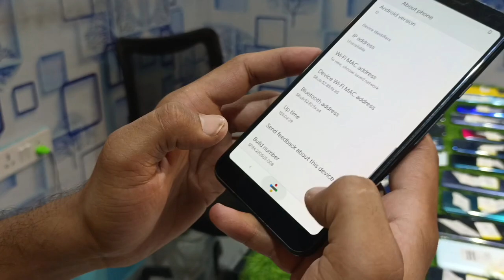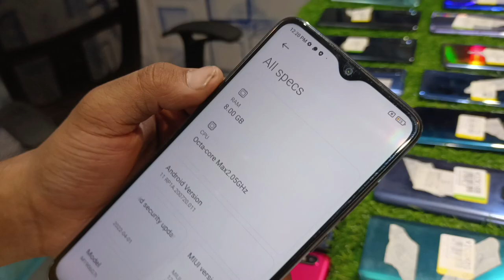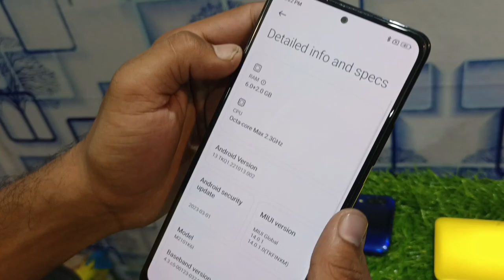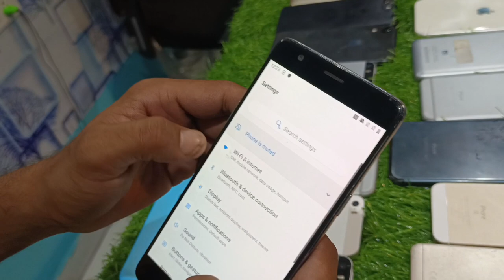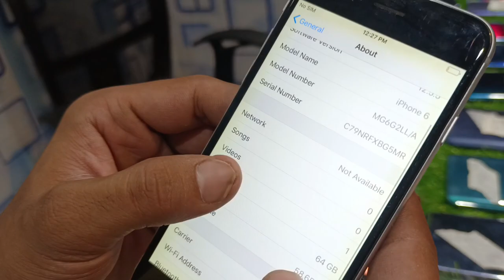इतने सस्ते फ़ोन कहीं नहीं मिलेंगे | Cheapest Price Phone | Second Hand Mobile | iphone | Vivo | Mi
Second Hand Mobile | 2 हज़ार में लें Iphone | Iphone | Samsung | OnePlus | Redmi | Used Phone

Cheapest Price iPhone | Second Hand Mobile | iPhone Only 3500 | Android Only 4000#secondhandmobile

Second Hand Mobile | Used iPhone Market

Hello Guys Is vlog mein hum aap ko best condition mobile dikha rahe hai jo suru hai only 2000 se with varnty
@WORLD@Safar Royal  @Deep Vlogs Official  @Cheapnbest  @Suraj Chauhan  @Exploring Gyan @MobiXpress  @Ravi Sagar Vlogger  @Technical Guruji  @Trakin Tech
@Technology Gyan  @Technical Yogi @lcostmobile@ASvlogs01  @LKOMASTI  @LucknowRide  @LucknowBoyAyushman
@JS films  @HER GARAGE  @NCR Bikerz  @NCR Motorcycles  @Flying Beast  @Ayush Verma  @Bakhandi Blow  @My Country My Ride  @Chawla Motors   @S3K VLOG  @Autocar India  @Fuel Injected  @MR. INDIAN HACKER  @MR. INDIAN HACKER shorts  @Crazy XYZ  @Shivani Kumari Official  @Manoj Dey  @Mumbiker Nikhil  @SONU SHARMA  @Sandeep Maheshwari  @Farmani Naaz Singer  @Mr Vishnuraj Fun  @Tech Champion Support  @Technical Guruji  @Mahatmaji Technical  @Bhura Dholak  @2nd Hand Vehicle  @Safar Royal  @BIKE Lover  @Sonu Plaha  @Sourav Joshi Vlogs @Lucas MotoVlog  @MOTOBEASTPH  @Moto Beast  @Sunny Khalsa Vlog's  @Sarthi Moto Deals  @Rahul Rk Vlogs  @Bike Point By Mintu&Rahul  @mor gaadi  @My Exciting Vlogs  @Roaming @PIYUSH MOTYANI VLOGS  @D vloger @its my  vlog @Sarthi Moto Deals@Desi Tera Yaar Ni  @KSC Vlogs  @Old bullet loverz  @Bullet For My Valentine  @Royal Enfield @Bullet Guru  @KingBullet  @Bullet  @Enfield & Activa Zone  @King Indian  @Happy Ji  @SKD BIKE WORLD@Safar Royal  @Deep Vlogs Official  @Cheapnbest  @Suraj Chauhan  @Exploring Gyan @MobiXpress  @Ravi Sagar Vlogger  @Technical Guruji  @Trakin Tec
@JS films  @HER GARAGE  @NCR Bikerz  @NCR Motorcycles  @Flying Beast  @Ayush Verma  @Bakhandi Blow  @My Country My Ride  @Chawla Motors  @LKO MASTI  @AS vlogs  @S3K VLOG  @Autocar India  @Fuel Injected  @MR. INDIAN HACKER  @MR. INDIAN HACKER shorts  @Crazy XYZ  @Shivani Kumari Official  @Manoj Dey  @Mumbiker Nikhil  @SONU SHARMA  @Sandeep Maheshwari  @Farmani Naaz Singer  @Mr Vishnuraj Fun  @Tech Champion Support  @Technical Guruji  @Mahatmaji Technical  @Bhura Dholak  @2nd Hand Vehicle  @Safar Royal  @BIKE Lover  @Sonu Plaha  @Sourav Joshi Vlogs @Lucas MotoVlog  @MOTOBEASTPH  @Moto Beast  @Sunny Khalsa Vlog's  @Sarthi Moto Deals  @Rahul Rk Vlogs  @Bike Point By Mintu&Rahul  @mor gaadi  @My Exciting Vlogs  @Roaming @PIYUSH MOTYANI VLOGS  @D vloger @its my  vlog @Sarthi Moto Deals@Desi Tera Yaar Ni  @KSC Vlogs

add: Bajpai hotel Campbell road  Lucknow

note: यह वीडियो सिर्फ आपकी जानकारी के लिए बनाया गया है इसे देखने के बाद अगर आप कोई वस्तु खरीदते है और उसमे फायदा या नुकसान होता है तो इसके जिम्मेदार आप होगे इसलिए किसी भी वस्तु को खरीदने से पहले पूरी तरह जांच और परख जरूर ले. धन्यवाद